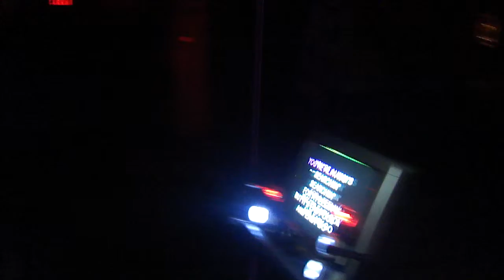THE ROCKTOR & Joy from Queens NY do Bringing On the HeartBreak 111813n